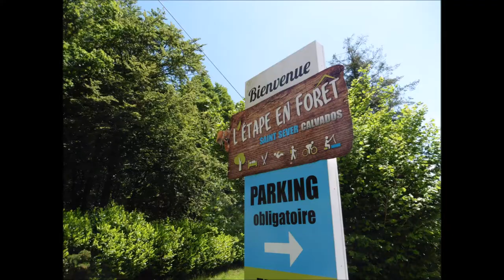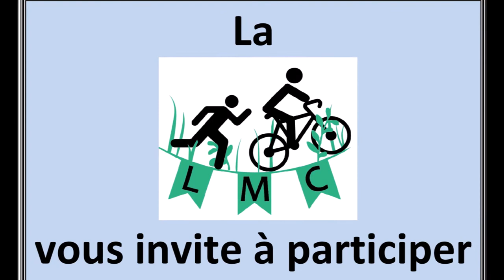Annonce Trail Forêt Saint Sever 2020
19 Juillet 2020 Trail et Marche